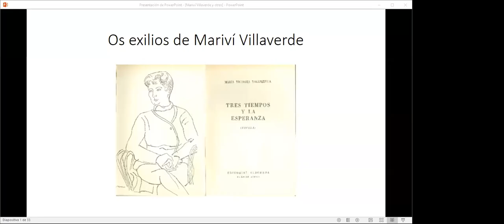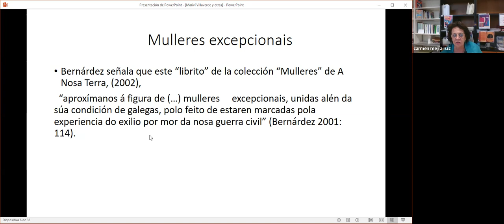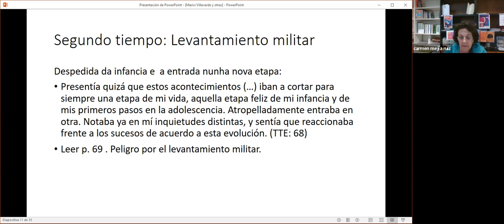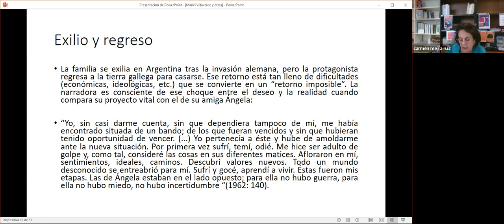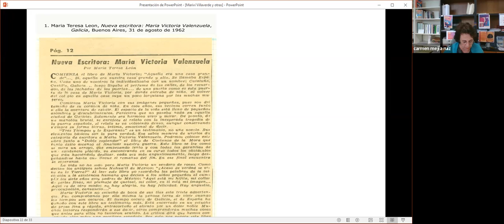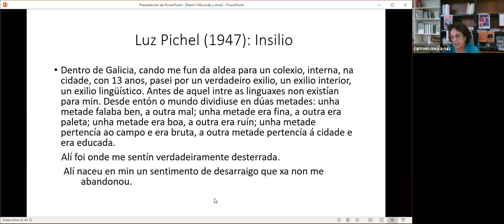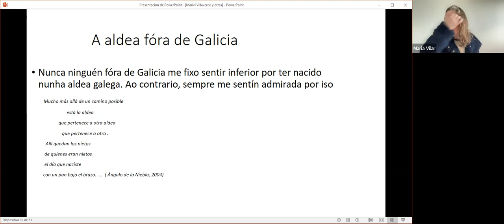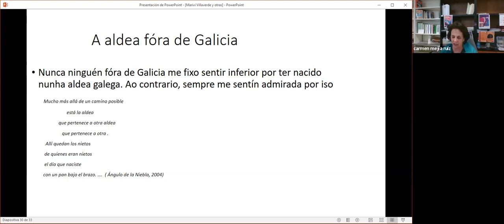Os exilios de Mariví Villaverde